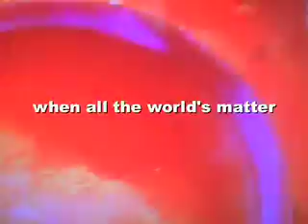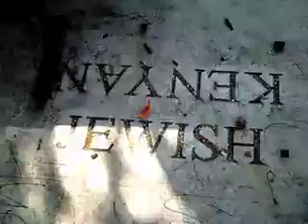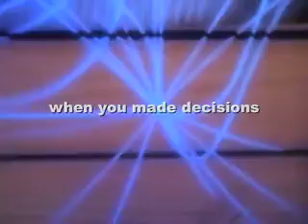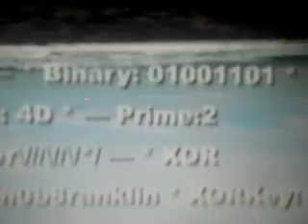"The Gene Pool" (*San Jose's Guadalupe River Walk)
"The Gene Pool"
(Guadalupe River Walk)

Life was mass-produced;
Vengeance damned by technological progress.
We ushered it in.
The patented shadows
Waited for the Big Bang's retrograde
When all the world's matter
Melted into a single, copyrighted pin-point.
Then, and only then,
Did the clock disconnect.

The son of a gun is the son of the One.
They calculated every moment
And gathered every page
Ever written,
Now scanned
And kept
In an archive
Of information.

When the future archeologists pull you from the grave
You'll be like some mummy in a museum
Taken from his tomb
And put on display.
You will be studied.
You will be analyzed.
The infinite monkeys
Will find a way
To rob your grave
And explore your non-linear waves.
You smell like a profit, OK?

Generational slaver¥
Extended beyond the grave.
Here's the thing.
There's a reason you've reached this far:
Connectivity Pulls you In a Circle,
And you're worth something
To them.

G=01g/e

The circle
The square
The spirit
The flesh
The verb
And the noun.
The snake-like 8
That conjugates
The past and the future
But never remains in this presence.

In that garden,
We lost the infinitive
And that is the motion
Crafted as time.
The circle is a frame
Curved around you
Aiming intentions
Directly at you.

Oh, if only you could see!
"Wide unclasp the tables of their thoughts.
These same thoughts people this little world."
I’m...
You shouldn't actually be here.
Really.
Stop if you can.
That's my opinion.
But you've traveled so far
And I want to comfort you
With some kind of gift.

Will it be enough?

You made it, kid.
You joined the explorers' club.

Unfortunately, all I have is
The echo of a language
Bent backward and refracted
Into meaninglessness.

Stop, if you want.
There won't be a meaning
Beyond the meaning
Outside of a circle
Because
The circle
And the square are
The spirit and
The flesh,
Is

Man

D

AI

(re-me-fa-so

La

Gi
Za)

Preservation of the flesh
Gets discovered by a future generation
With enough scientific knowledge
To crack the code
And radio waves
To wake them up
From history.

Spielberg made a movie about waking up dinosaurs,
But why stop there?
The Egyptians knew one day
We would discover
The secrets in the double-helix
So they preserved what mattered
And hurled themselves into the future
Where a curious cat
Wanted to see what it was like
To wake the dead,
And the static on the screen
Moved and spoke in tones
That once spoke to Tesla In his younger days.

The mummies
Were preserved
Because the 1% knew we
Would reach a point
Where we could crack the code
And choose to call back
The long lost dead souls.
The code
And ice
Will
Melt
And
We
Will
See
A
Rebirth.

You see,
They knew even then
That it would come to this.
They hibernated
And waited
Until the world
Was ready,
And they left all their clues.

Why are you still in this room?

They led you to this exact moment,
To just this precise moment
When you made decisions
To collide particles
Into each other
Just to see what would happen.

Sgt. Pepper
Laughed at the salt of the earth
And the beetles
Scurried down tombs
And knew of the curse.
They ride the currents of electricity.
They always have.
They made it in their day:
Electric conductors.
As we paid the piper
We danced to the tunes
That rode on the waves
Of 30 kHz.

Back here, full force,
We are epileptic puppets
And we keep on dancing
To that song on their radio.
You don't believe I've been there?
That's no matter.
I have seen them Riding electric currents
There upon the beach.
G=01g/e
"For now we see in a mirror dimly" (1 Corinthians 13:12);
"we are taking every thought captive..." ( 2 Corinthians 10:5).
"Wide unclasp the tables of their thoughts...  These same thoughts people this little world" (Shakespeare, as curated by Sara Winchester in the windows of the Grand Ballroom in her home in San Jose).
"Out of my thoughts!  You are part of my existence, part of myself" (Charles Dickens).
וכלים, אנו הופכים לאש דוקרת ורוקעת ונוש. אז נכון: תן למחק הכל מקופל במרחבים הבינייםי